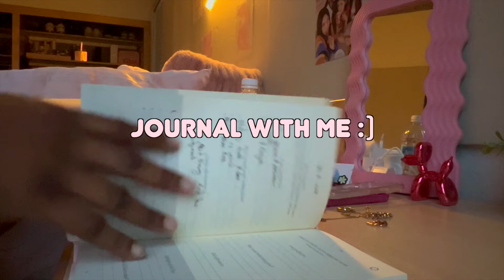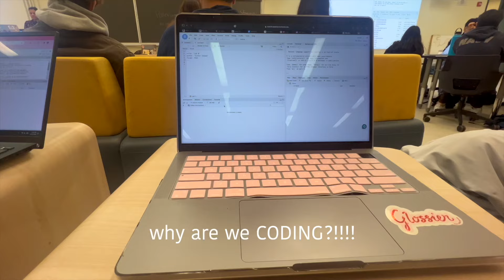How I'm a CEO as a full-time COLLEGE STUDENT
LUV  🎀,  watch me go to all my classes while owning a business on campus. I hope y'all enjoyed a little glimpse into my life.
- MUAH Esther

🎀 Here are some books that helped me

FAQ:
How old are you? - 18 years old!!
What's your star sign? The CROSS +
Camera: iPhone 13 pro max (cinematic mode)
Editing software - Final Cut Pro X
Grade: freshman

SOCIALS:
current subs: 276

Intro: 0:00
Journal with me: 0:21
Gym: 1:01
GRWM: 2:00
Classes: 2:20
Break: 6:30
Nails and client: 6:47
Friends and study session: 7:07
Day #2 : 7:38
Classes: 8:04
Study with me: 8:41
Prepping for clients: 9:37
outro: 10:08
♡ Esther